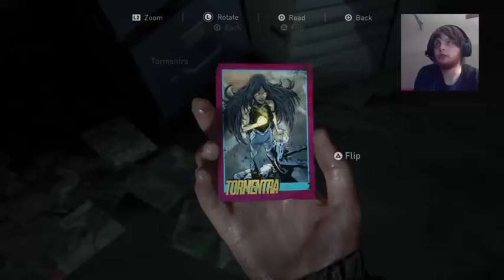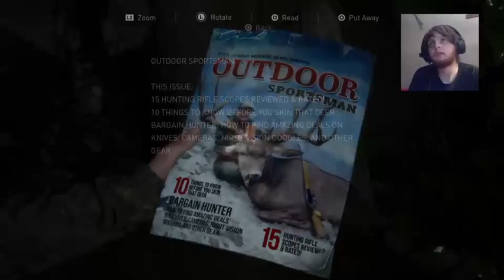Last of Us Part II Ep 14 Separate Ways